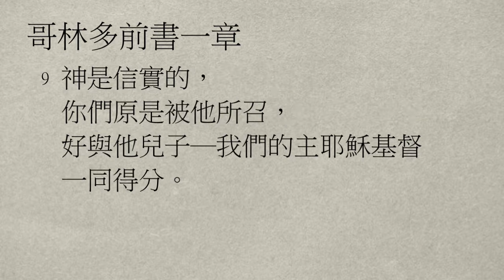【大桃園+廣福教會】每日靈修 - 鄔霈慈牧師 - 6/14 - 哥林多前書1章1～9節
【中壢+廣福教會】每日靈修 - 鄔霈慈牧師 - 6/14 - 哥林多前書1章1～9節